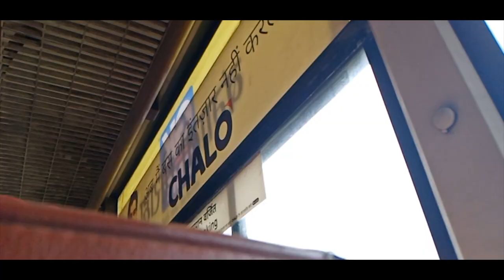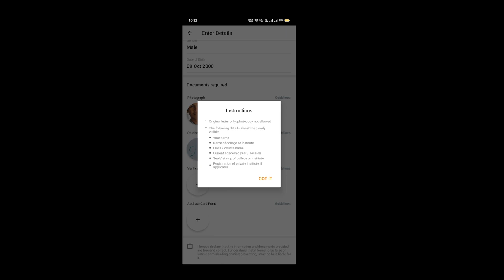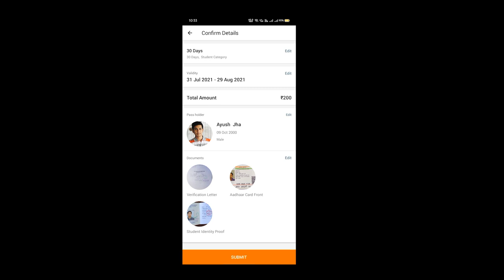City Bus | E- Bus (FULL AC) | Best Cheapest Transport In Indore | Student Pass | 200/-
Yaha bhi bta do bhai kaisa lga